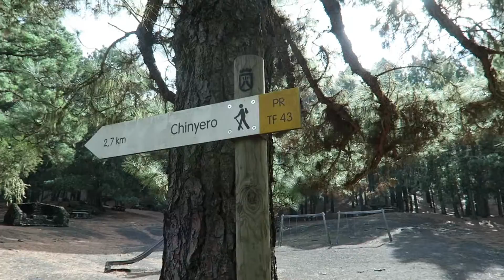Wir haben uns verlaufen 😱 | VLOG #40 | TENERIFFA 🇪🇦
Bei unserer zweiten Wanderung auf Teneriffa, haben wir uns an einem Vulkan bei den Arenas Negras verlaufen. Wie wir den Weg zurück gefunden haben, erfährst du im Video.